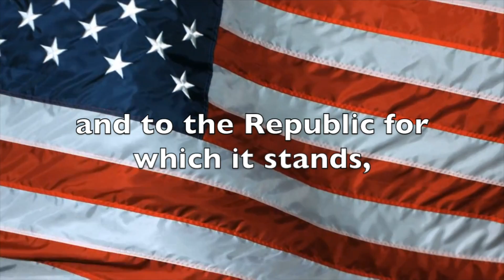Feb 22 2018